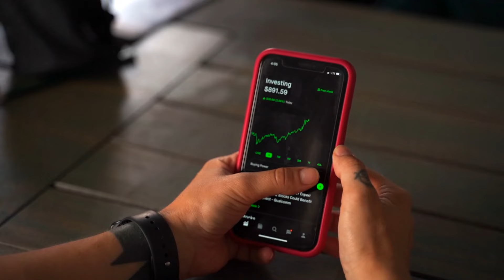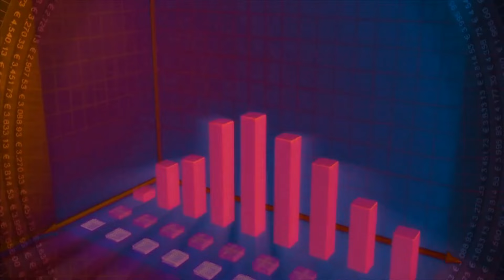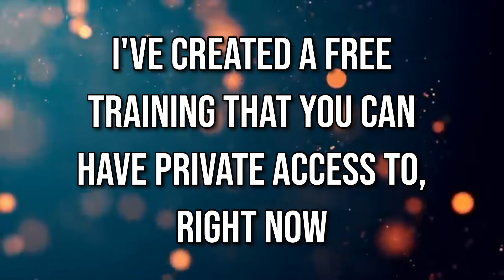RIA struggling to get professional referrals in 2024 | Link Below | Free Training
If your registered investment advisor firm is struggling to get professional referrals and can't figure out why, your strategies may be out of date so stay tuned and I’ll open your eyes to a much better way.

In this video, I am going to show Registered Investment Advisory firms:

How to get consistent referrals from CPAs and attorneys.
How to have growth that doesn’t require more hours away from home.
You’ll have more leads, more referrals, and a much easier way to get clients.

In fact, you will get 50 new referral sources  in 50 weeks.